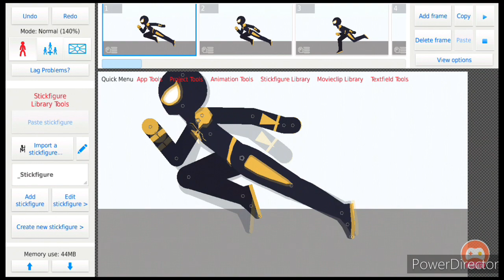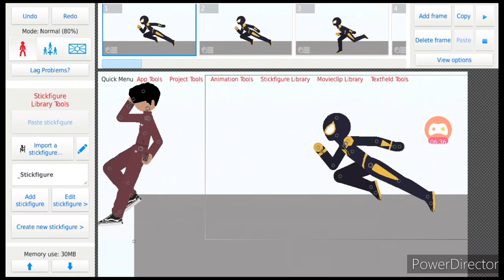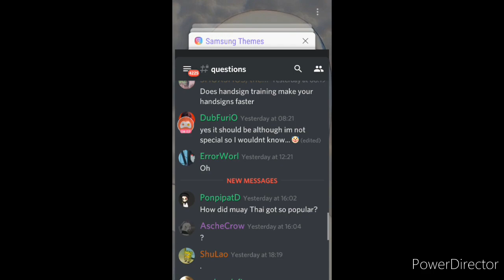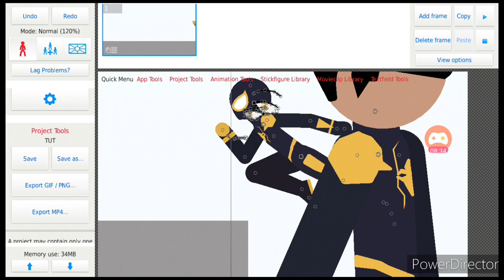How to(run animations/ basic movement) ep1